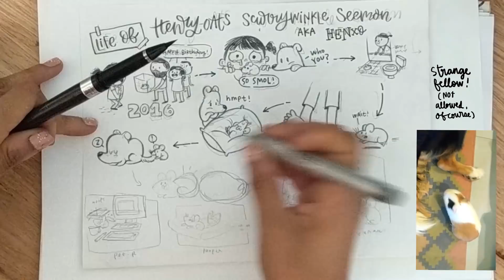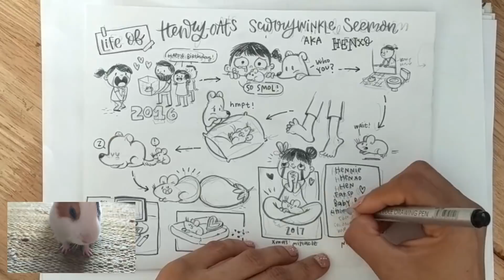Draw my (guinea pig's) Life - Henry-Oats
Other facts about Henxo:
-He and Charlie have the same colouring. This was purely coincidental and we only noticed it after people started pointing it out a day or two after we got him. He was the first guinea pig picked out of the pen.